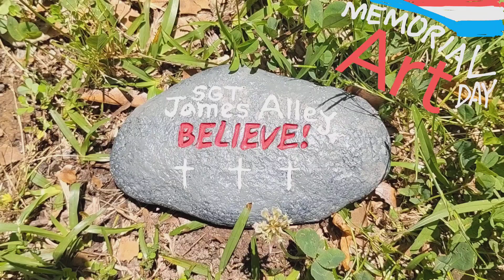Holiday Stone Dedication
The synthetic resin Rock already had BELIEVE! recessed into it.
I use the Dremel tool and apple barrel paint.